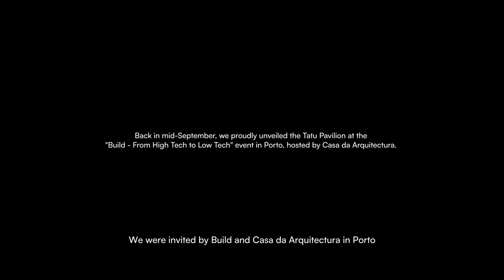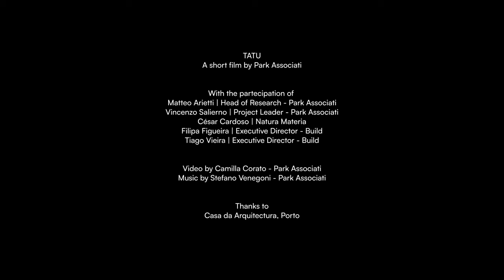TATU, Hempcrete Workshop | Short Film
Back in mid-September, we proudly unveiled the Tatu Pavilion at the "Build - From High Tech to Low Tech" event in Porto, hosted by Casa da Arquitectura. This event focused on the potential of bio-based materials in the future of architecture, and Tatu was our way of diving headfirst into this exciting journey.

TATU, a short film by Park Associati

With the partecipation of
Matteo Arietti | Head of Research - Park Associati
Vincenzo Salierno | Project Leader - Park Associati
César Cardoso | Natura Materia
Filipa Figueira | Executive Director - Build
Tiago Vieira | Executive Director - Build

Video by Camilla Corato - Park Associati

Thanks to
Casa da Arquitectura, Porto